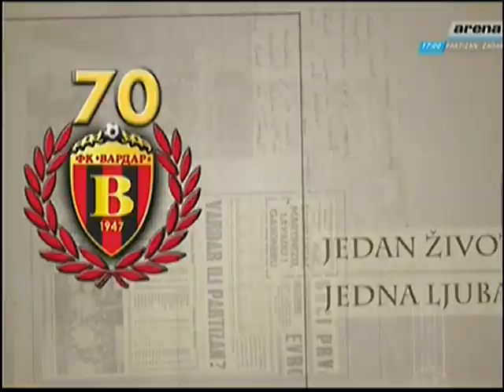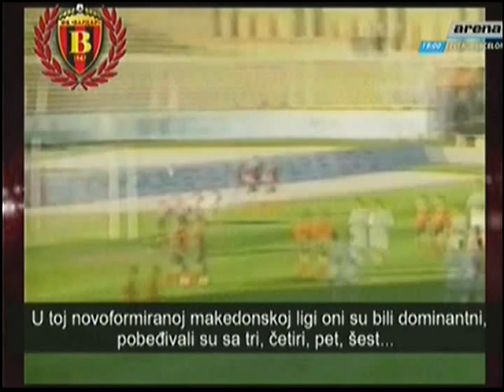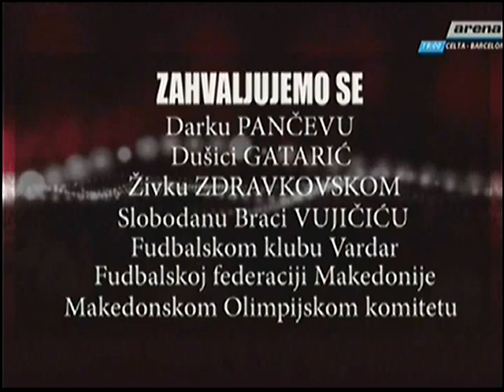Fk Vardar 70 god 3 del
dokumentaren serijal po povod sedumdesetgodisninata na Fk Vardar